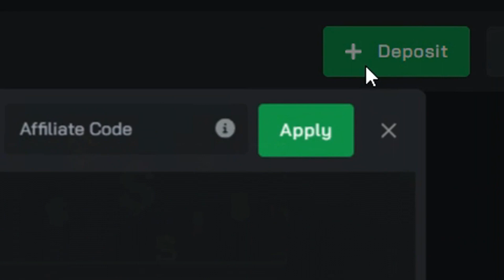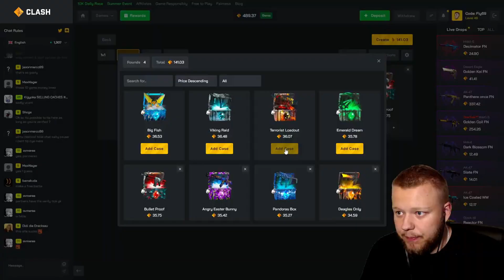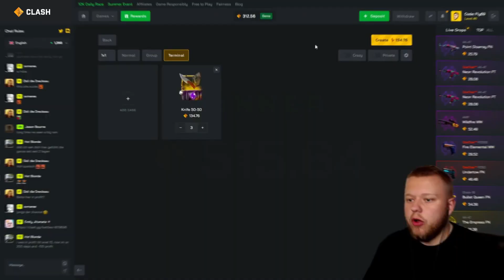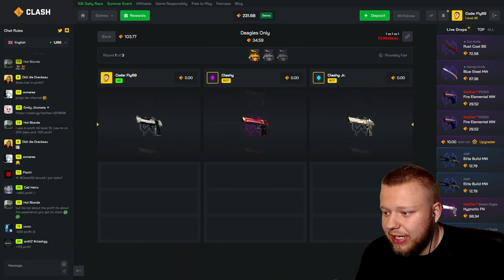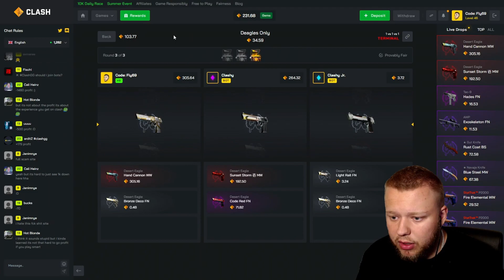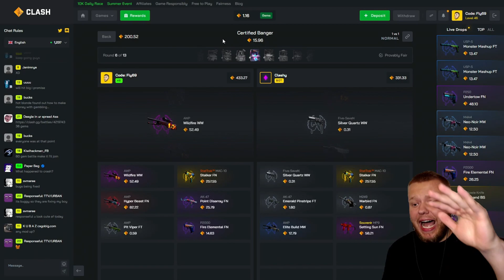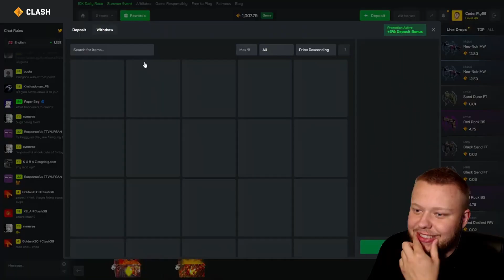WE BOTH PULLED THE 1% ON A $15 CASE AND IT PAID HUGE!! (Clash)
We BOTH Pulled the 1% item in a case battle and it paid MASSIVE and this was my reaction!